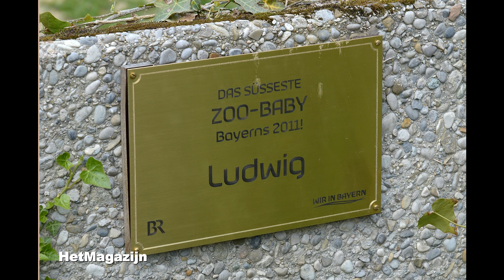Hoogtepunten uit Hellabrunn, 1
Hoogtepunten uit Hellabrunn, 1. Tierpark Hellabrunn, München. Opnamen van 1-2 mei 2012. | Highlights from Hellabrunn,1. Animal Park Hellabrunn, Munich. Recordings of 1-2 may 2012. | Hohepunkten von Hellabrunn, 1. Tierpark Hellabrunn, München. Aufnahmen von 1-2. Mai 2012.